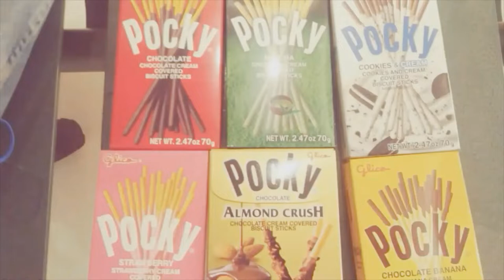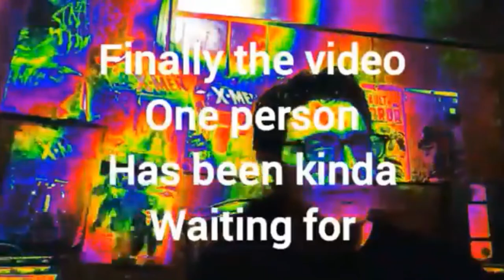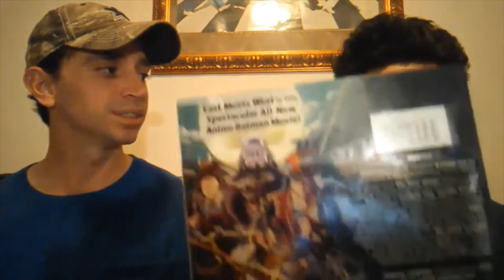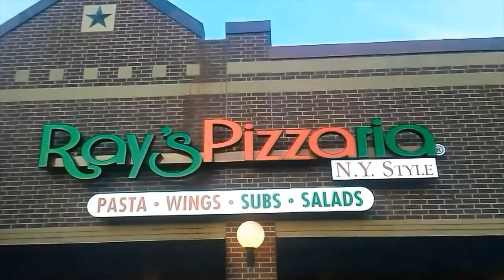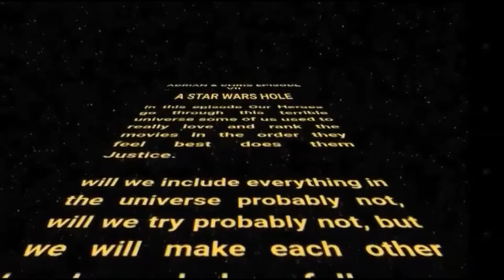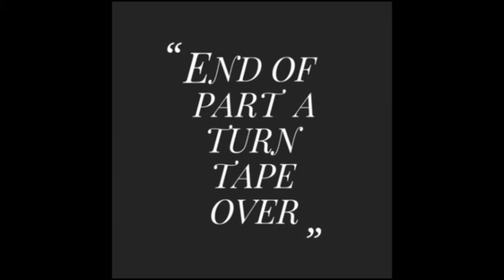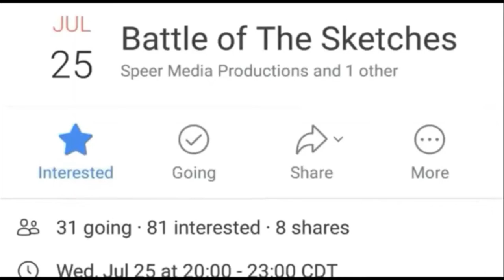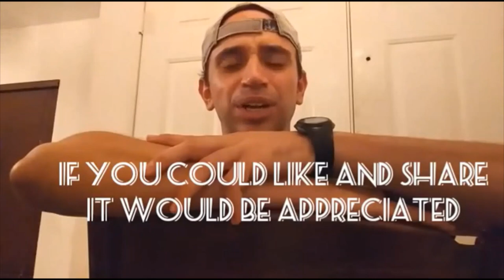Adrian Lozano Show SEASON ONE 1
season one of the Adrian Lozano Show

☆smoking CBD

☆directors